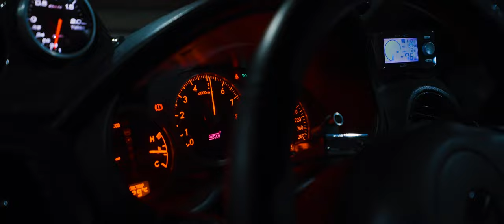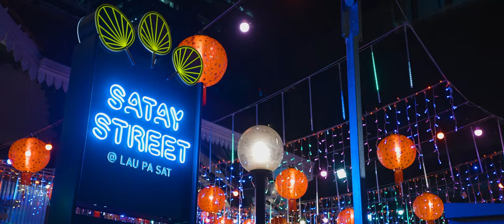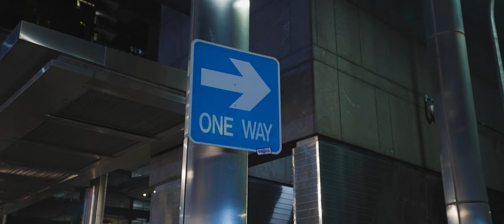Supernova Subaru Impreza WRX | Cinematic 4K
The last night drive of @spectre_335i previously known as Supernova WRX before handing over to its new owner the next following day.

Owner @spectre_335i